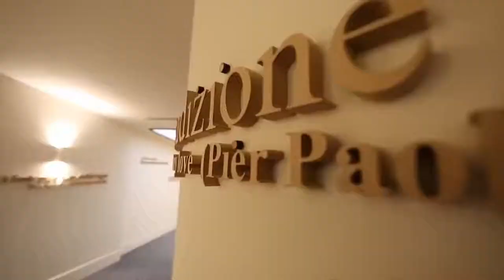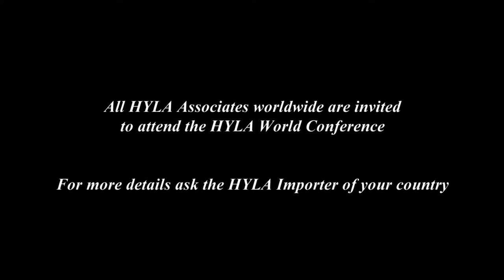8 days left for the HWC 2018! A luxury hotel in the eternal city of Rome waitin 1080p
Here is the teaser for the Hyla World Contest Event Update
and here is the video Titled "8 days left for the HWC 2018!  A luxury hotel in the eternal city of Rome waiting for you".